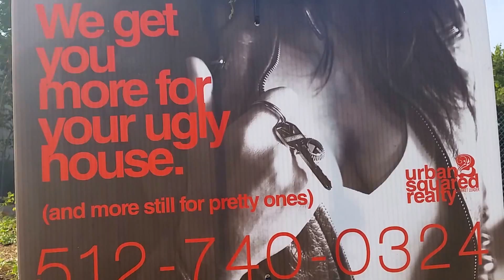34 Home Community / 2017 Coming Soon / Inside Information / East Austin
Your East Austin Real Estate expert Scott Smith / MBA / REALTOR® , (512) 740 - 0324, an agent with E-Team Austin Realty, providing you with  videos of properties for sale and interesting local “must knows” in this super cool area that is bursting with real estate activity.

We live in a period of specialization, there is no “one size fits all” when it comes to real estate, so choose an agent dedicated to the “size that fits you”.  When it comes to East Austin Real Estate, nothing fits like Scott Smith.  Let his combination of education, experience in the area, and network benefit you.  Buying or selling, on the East Side, nobody does it better than Scott.

Scott’s firm assists buyers in a variety of ways, if you want to build on a lot - we can do that - your lot or ours.  If you want a fixer upper and the opportunity to build instant equity, we can do that.  Perhaps you want a super hip, “green” modern home - we have those.  Got little ones, let me show you how owning property in this area can be your kid's college fund.